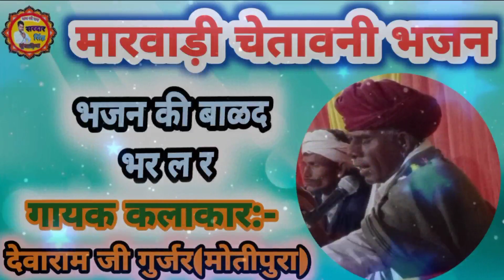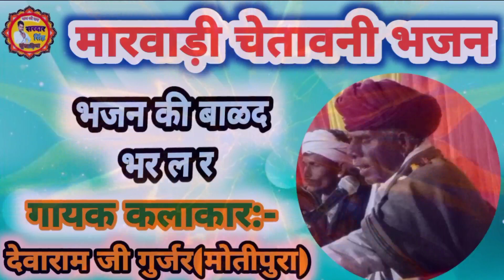देवाराम_जी_गुर्जर_के_भजन, बहुत ही शानदार चेतावनी भजन, इस भजन को सुनकर जरूर आंनद आएगा